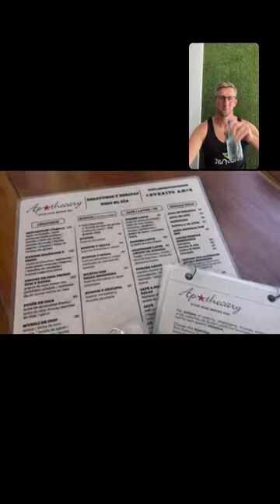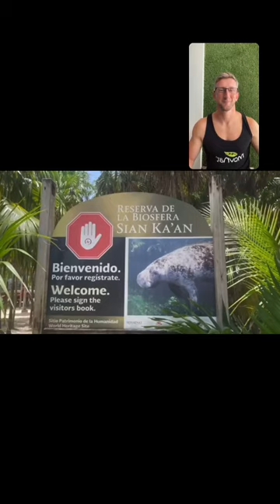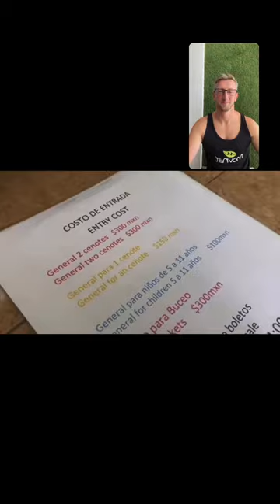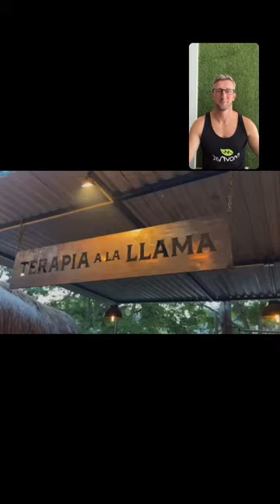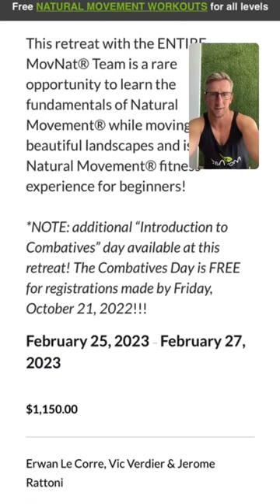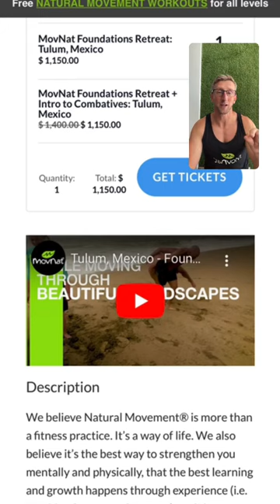Train with the ENTIRE MovNat Team in Mexico! | Your Q's Answered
Watch this Live Q&A with MovNat Master Instructor Jerome Rattoni, covering all the details, logistics, and nitty gritty on our upcoming retreat in Tulum, Mexico with Erwan Le Corre and the entire MovNat Team! 🏝

Grab a spot by Friday, Oct 21, and you can sign up for Vic's extra "Intro to Combatives" day for free!! 🙌🏽

(Can you tell we're excited about this??? This is our first retreat with the whole team since 2019, and our first event with Erwan since longer than that ... and we want you to be there!) 🎉